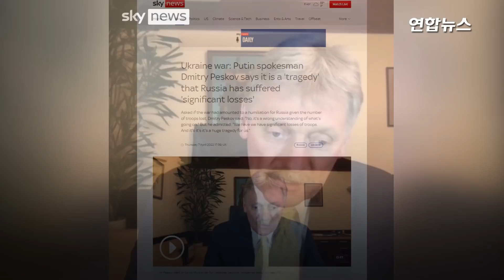크렘린궁 대변인 "우크라서 러시아군 상당한 손실" / 연합뉴스 (Yonhapnews)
크렘린궁 대변인 "우크라서 러시아군 상당한 손실"
    (서울=연합뉴스) 러시아가 우크라이나 군사작전에서 상당한 군대 손실을 보았다고 드미트리 페스코프 크렘린궁 대변인이 7일(현지시간) 밝혔습니다.

    인테르팍스 통신에 따르면 페스코프 대변인은 이날 영국 TV 방송 '스카이 뉴스'(Sky News)와의 인터뷰에서 "우리는 상당한 군 손실을 보고 있다"면서 "우리에게 이는 심각한 비극"이라고 말했습니다.

    그는 그러나 러시아군 손실에 대한 구체적 수치는 언급하지 않았습니다.

    앞서 러시아 국방부는 지난달 25일 우크라이나 군사작전에서 러시아 군인 1천351명이 숨지고, 3천825명이 부상했다고 밝힌 바 있습니다.

    그러나 우크라이나 정부의 집계로는 8일 현재 전사한 러시아 병사가 1만9천명에 달합니다.

    페스코프 대변인은 또 우크라이나에서의 군사작전이 조만간 끝날 수도 있다고 기대했습니다.

    그는 "우리는 가까운 시일 내에 이 작전이 목표를 달성하든지 러시아와 우크라이나 대표단 간 협상을 통해 작전을 종료하길 기대한다"고 말했습니다.

    여러 조건을 달긴 했지만, 크렘린 대변인이 직접 '작전 종료'를 언급한 것은 이례적입니다.

    [제작 : 오예진·서정인]
    [영상 : 로이터]